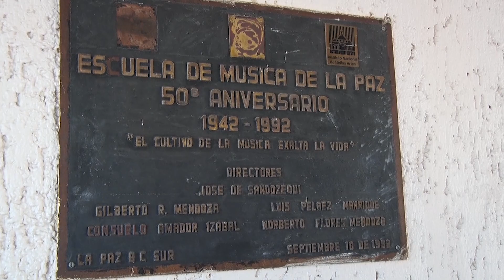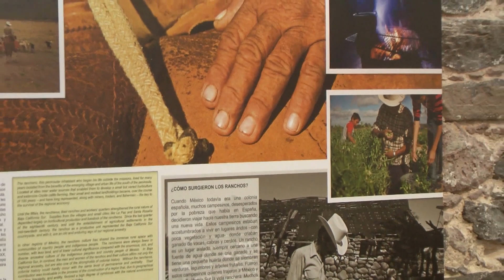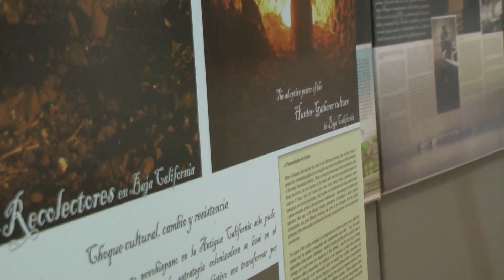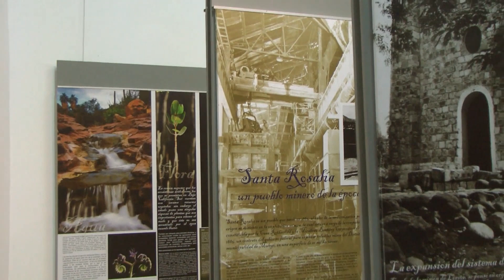A través de “Ventanas de Baja California Sur” Oliver Martínez celebra 14 años en la pintura.🖼️👨🏻‍🎨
LaNotaCultural con Estrella Romero
-Escuela de Música de BCS abre convocatoria para este 2024.🎼🎻
-Códex Península, una exposición permanente sobre historia, naturaleza y cultura.🎭🍃